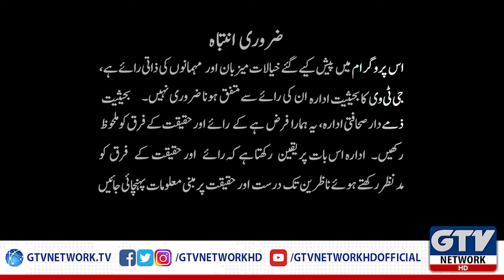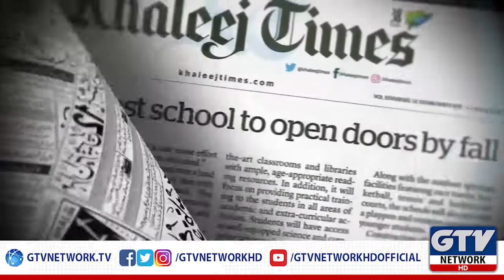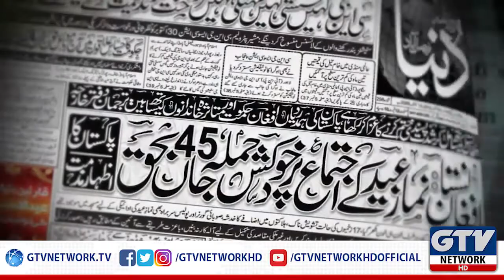Donald Trump Congress Divided On Iran | Khabar Say Ba Khabar | 09 January 2020 | GTV Network